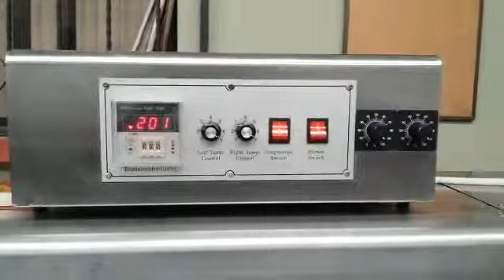TUNEL TERMOENCOGIBLE PARA BOTELLAS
220 3F
Construcción en Acero inoxidable
100 cm largo x 60 cm de ancho
Ancho túnel 18 cm
Potencia 10 kw
Banda transportadora regulable
Temperatura 0 - 300 C
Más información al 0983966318